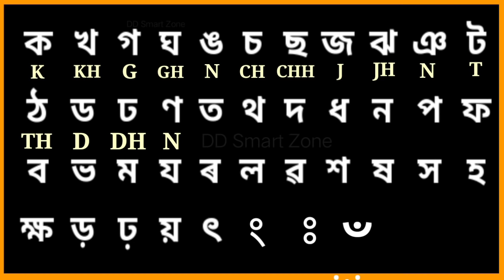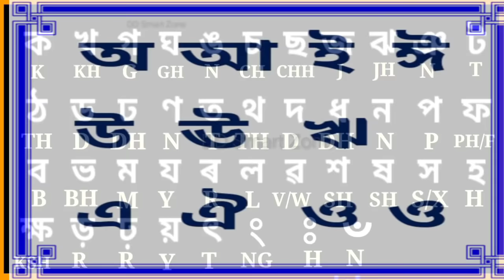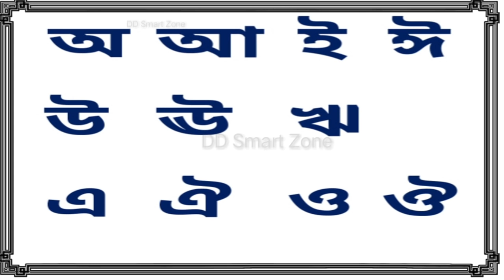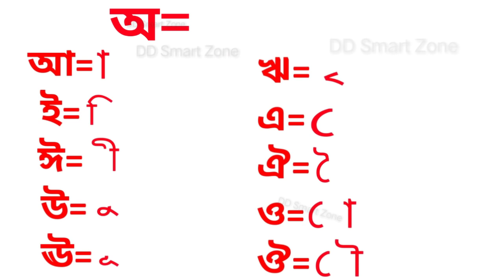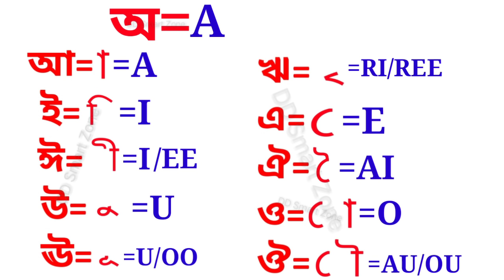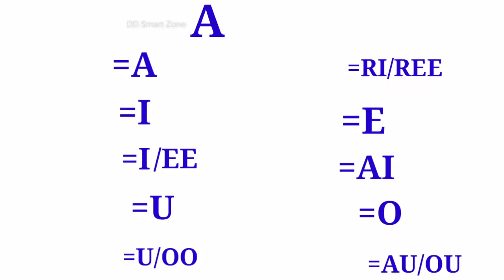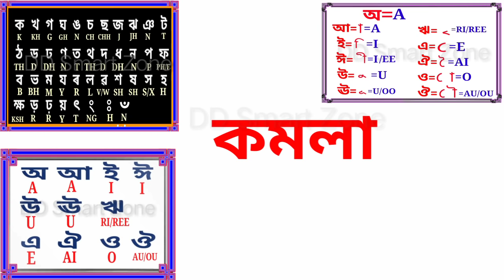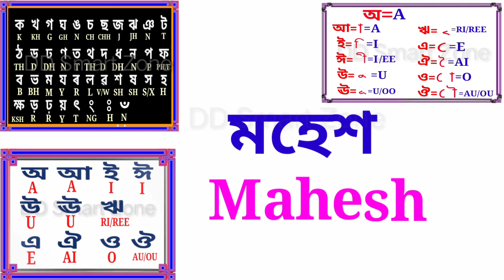How to write Assamese word in English। Assamese alphabet in English॥ABCD to Ka kha ga read & Write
In this vodeo will learn how to read and write Assamese word in English or how to write Assamese letter in english. this video will be helpful for you to learn English by Assamese. we  explain properly Assamese alphabet swarabarna and byonjanbarna with English alphabet vowel and consonant. Please watch this video till end it will give you a general knowledg to read and write English and Assamese. Assamese alphabet vs English alphabet . Assamese alphabet in english.

How to write English Capital & Small Letters | abcd letter writing | Write alphabet letter a to z